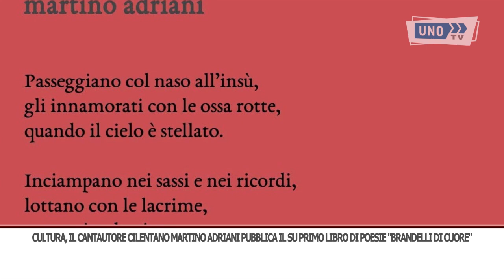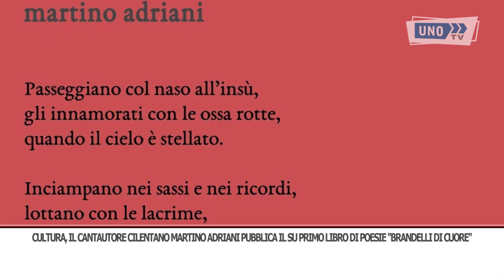SRV MARTINO ADRIANI BRANDELLI DI CUORE